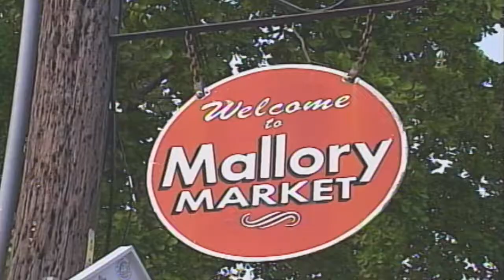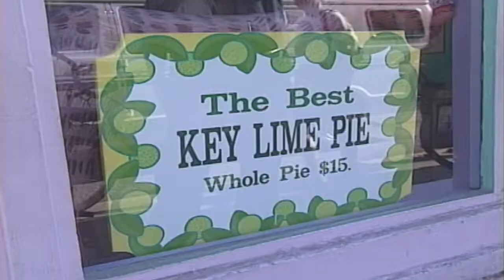Motorcycle Travel TV - Cycle Fever Key West 2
Hank and Bill go to Key West in search of the Best Key Lime Pie. Motorcycle travel and activities for the motorcycle enthusiast.